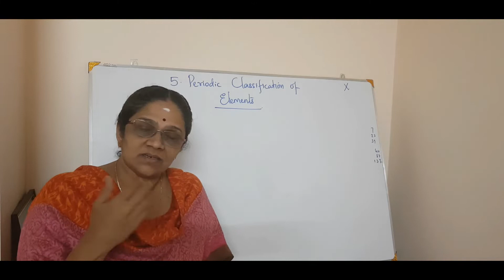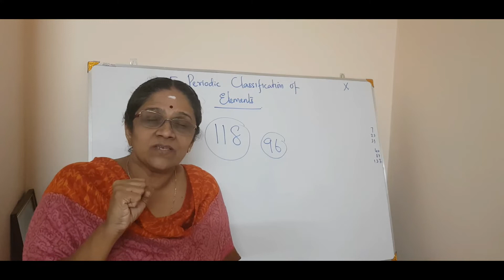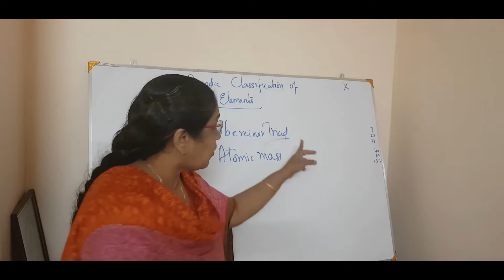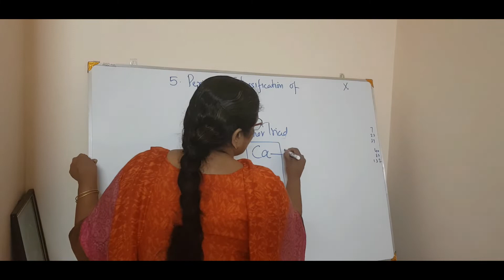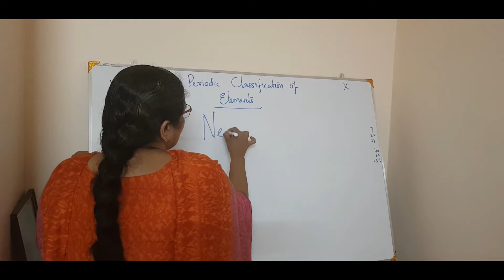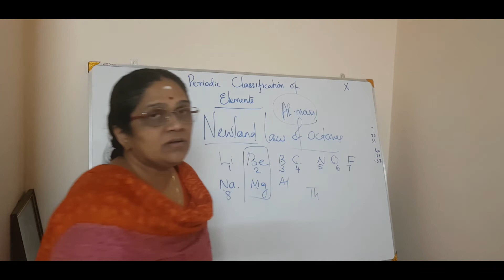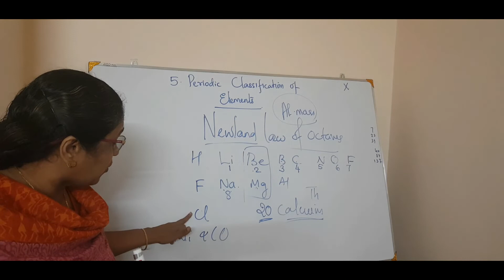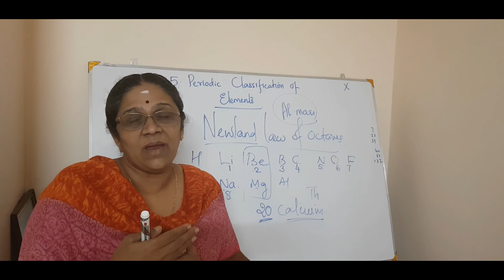Chemistry Class X Periodic Classification of Elements 1